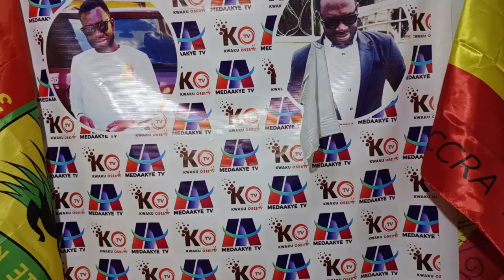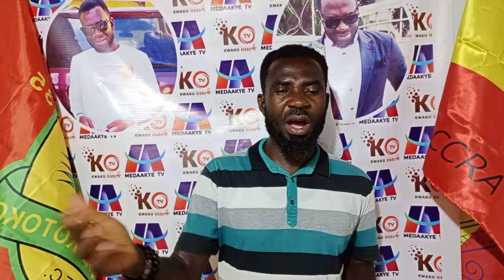BREAKING: OPEMSOR TO PLAYERS..THIS HOLDING MIDFIELDER TO KOTOKO..IMC TO OTUMFOR..OUATTARA TELLS HEAR